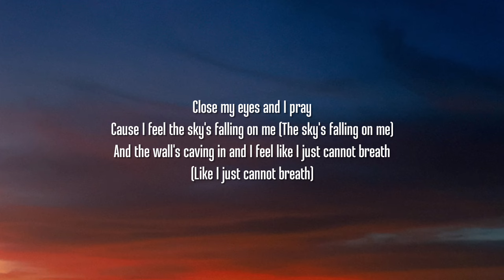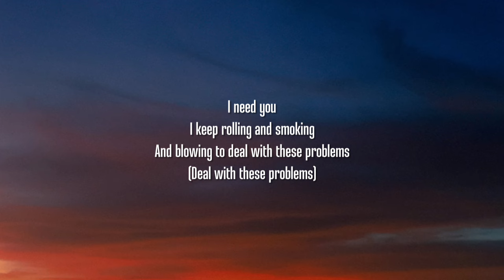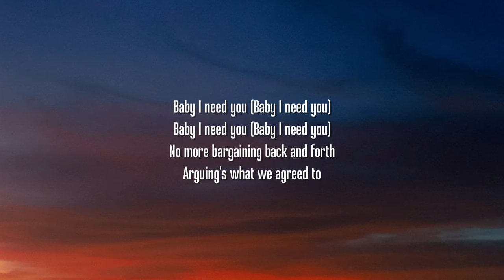Jelly Roll - I Need You (Lyrics)